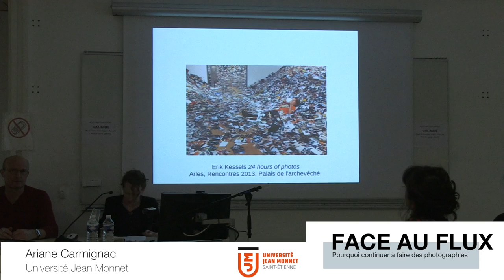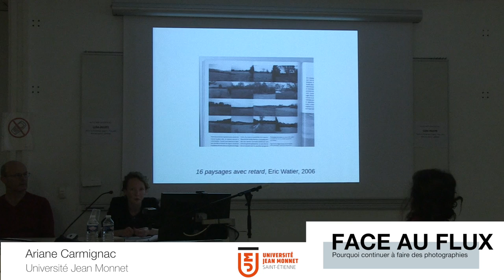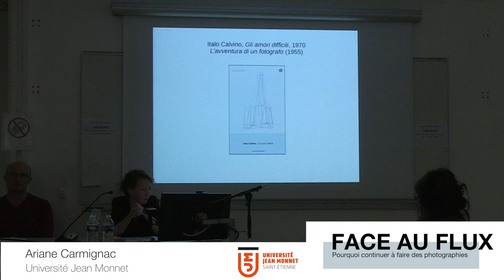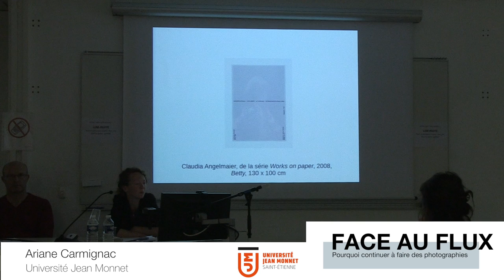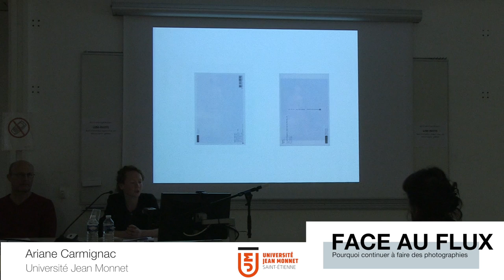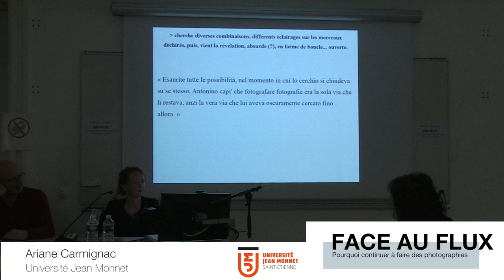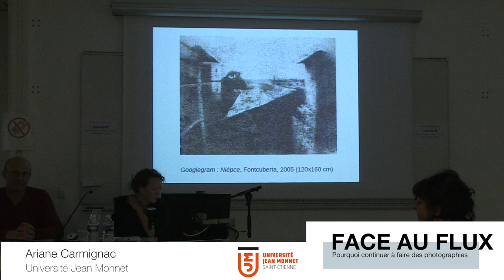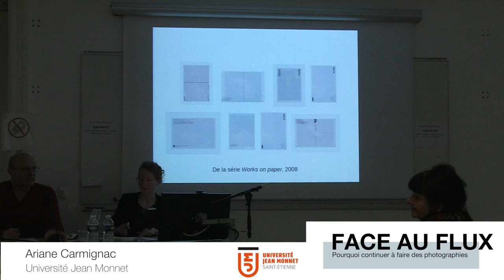FACE AU FLUX I - Prises, reprises et ralentissements - Ariane Carmignac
FACE AU FLUX - Prises, reprises et ralentissements - communication d'Ariane Carmignac (Université Jean Monnet) - 16/03/2016

FACE AU FLUX - pourquoi continuer à faire des photographies?
Cette journée d’étude est la première d’un cycle de 4. Nous vous proposons de réfléchir
sur les stratégies de résistance qui se développent dans les pratiques photographiques
contemporaines face à l’inflation des images qui circulent sur le web, depuis le retour aux
procédés anciens jusqu’à la réutilisation d’images anonymes ou réalisées automatiquement,
en passant par le choix de la lenteur avec l’usage d’une chambre grand format, le développement
de projets longs, le réemploi d’archives, etc